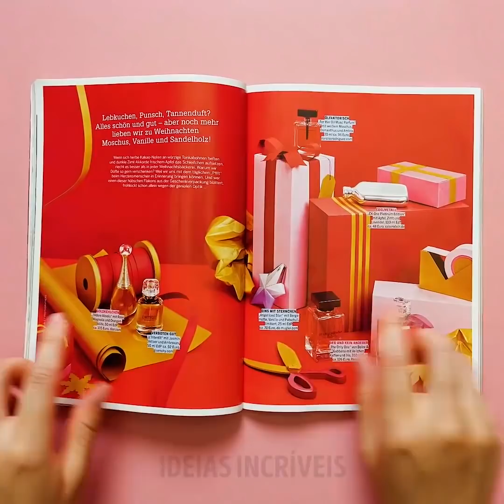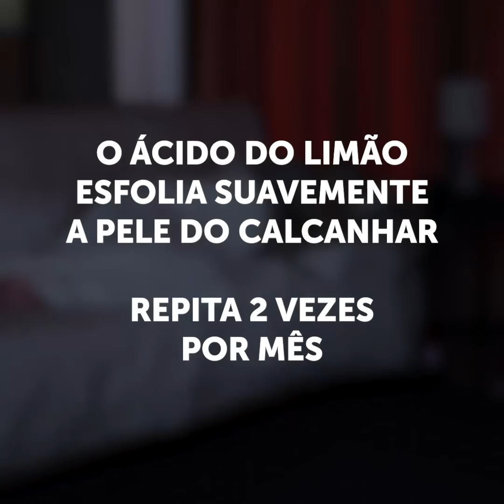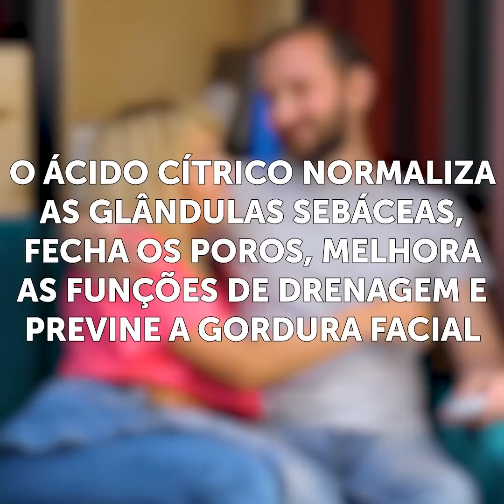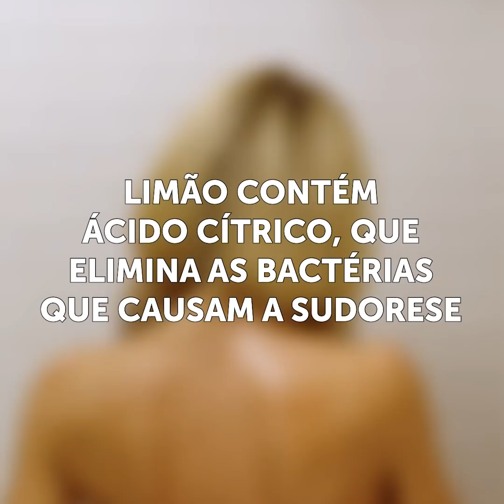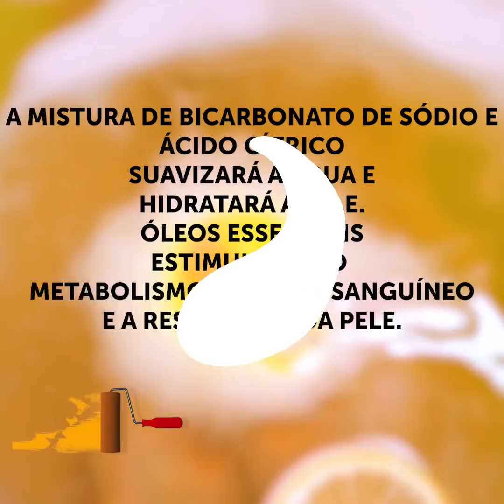37 TRUQUES DE BELEZA AINDA MAIS MALUCOS QUE VOCÊ NÃO PODE PERDER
SEGREDOS DE BELEZA QUE VOCÊ DEVERIA TER CONHECIDO HÁ MUITO TEMPO

Aqui está uma seleção fantásticas de idéias e truques de beleza que te ajudarão a ter uma aparência simplesmente linda:

- Você encontrará as melhores dicas de como aplicar a base corretamente e sua pele parecerá deslumbrante.

- Se você não tem uma esponja de maquilagem ou a que você tem é muito velha, você pode substituí-lo com uma simples esponja de cozinha.

- Se você está se preparando para a festa, assista o tutorial sobre como criar lindas artes para os lábios que os farão parecer com pele de cobra.

- Você pode facilmente corrigir o tom da sua base usando um pouco de batom.

- Se você tem espinhas, mas sua pele deve ficar impecável, adicionar um pouco de pó à base e mexa bem. Aplique-a para esconder perfeitamente as espinhas.

- Você sabia que o seu delineador de lábios tem um apontador secreto? Assista ao vídeo para revelar esse segredo.

- Use a fita para aplicar o delineador perfeitamente em suas pálpebras.

- Veja uma maneira perfeita para aumentar o volume dos seus lábios.

- Embalar o seu corpo com plástico filme e produtos de cuidados pessoais são a melhor maneira de nutrir a pele, desintoxicá-la e combater a celulite. A chave para obter um bom resultado é um combinação de ingredientes. A celulite é um desastre que toda garota odeia e se você quiser parecer impecável no Verão, você precisa experimentar a próxima receita: misture mel, Tabasco, canela, óleo essencial de toranja e misture bem. Aplique esta mistura no local desejado e passe o plástico filme deixando agir por 15 minutos

- A pele seca e os calcanhares rachados podem causar desconforto e precisam de tratamento. O tratamento mais barato é o limão! Em primeiro lugar, corte o limão ao meio (esprema o suco). Em seguida, aplique metade de um limão diretamente no calcanhar. Depois de fazer isso, pegue um par de meias para manter os pés na compressa por 30 minutos.

- Conhecemos um tratamento anti-caspa bastante barato e que funciona muito bem. Em uma tigela, misture o bálsamo capilar, bicarbonato de sódio, suco de limão e sal.

MINUTAGENS:

00:15 Como aplicar a base

00:50 Incrível arte para os lábios

02:10 Segredo do delineador para os olhos

06:13 Utilidades incríveis para o delineador

07:38 Esqueça-se dos pelos embaixo dos braços